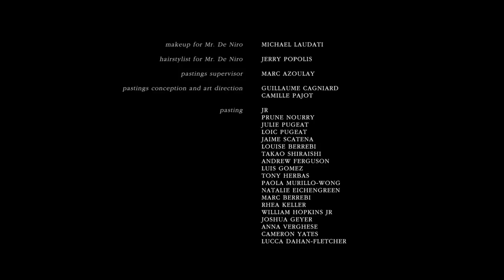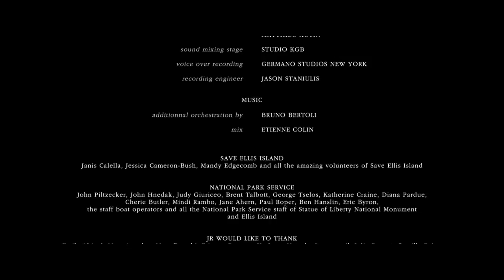ELLIS - Short film by JR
ELLIS - Short film by JR - 2014

ELLIS, a short film starring Robert De Niro, written by Eric Roth, directed by JR.

The short narrative film, ELLIS, awakens our collective memory. Leaving their past behind them, immigrants fleeing poverty, discrimination, dictatorship arrived there. Ellis Island was the gateway to the United States for millions of immigrants. Upon arrival, they were processed, approved or denied access. Due to sickness or simply tiredness, many were placed in the hospital. A purgatory of sorts, in the shadow of the Statue of Liberty, where thousands of men, women and children awaited their fate.

ELLIS tells the forgotten story of these immigrants who built America while questioning about those who currently seek the same opportunities and safety in this country and other parts of the world.

The short film stars Academy Award Winner Robert De Niro, was written by Academy Award winner Eric Roth and directed by the artist JR whose Unframed art installations in the abandoned Hospital complex serve as the set for this powerful and timely film.